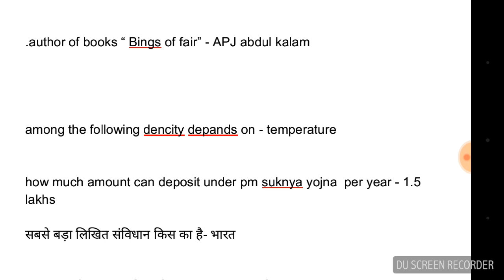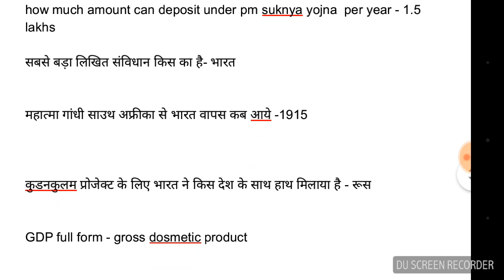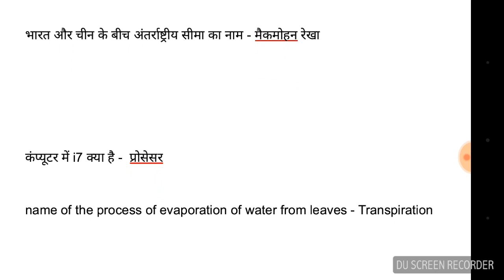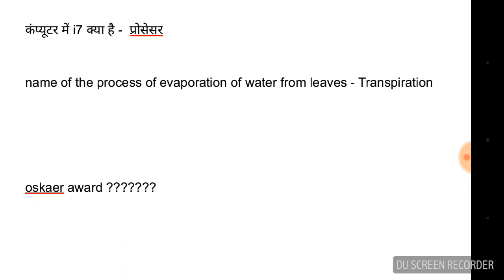SSC MTS 3rd Shift 19/09/2017 20 GS Questions with answer